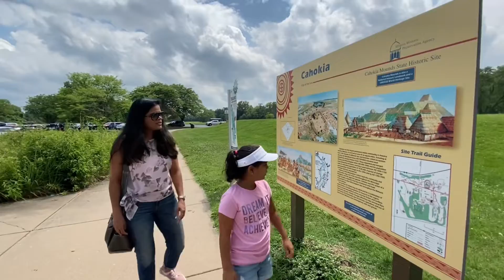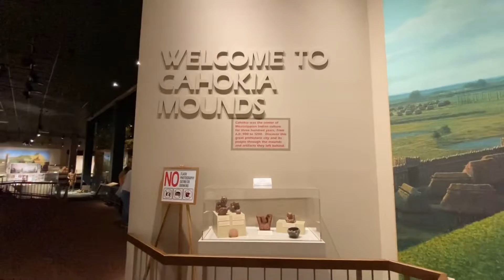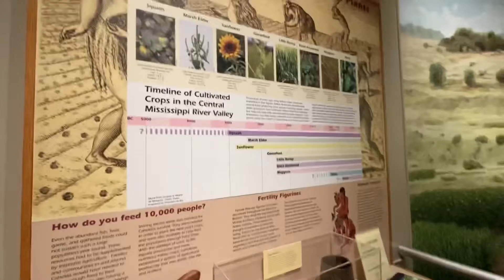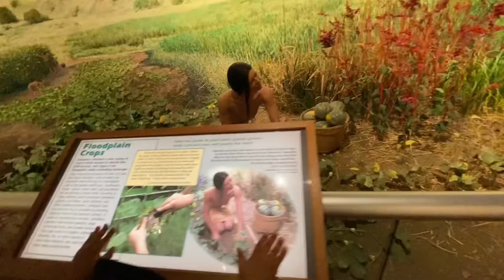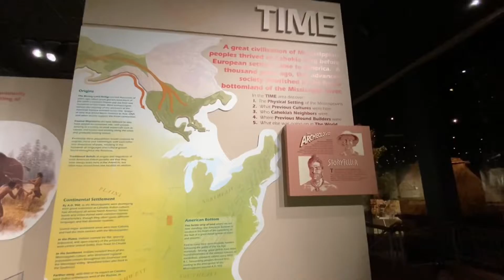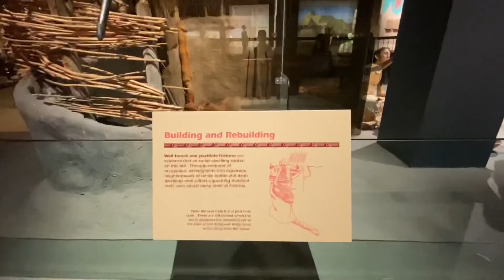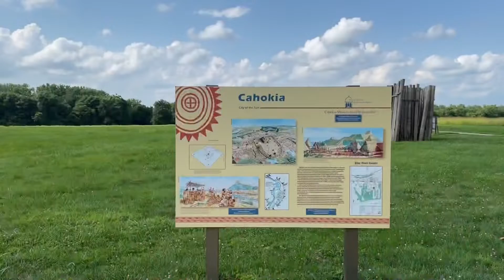Cahokia Mounds State Historic Site | Native American | Collinsville | Illinois | USA | VLOG#51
The Cahokia Mounds State Historic Site is the site of a pre-Columbian Native American city directly across the Mississippi River from modern St. Louis, Missouri. This historic park lies in south-western Illinois between East St. Louis and Collinsville.